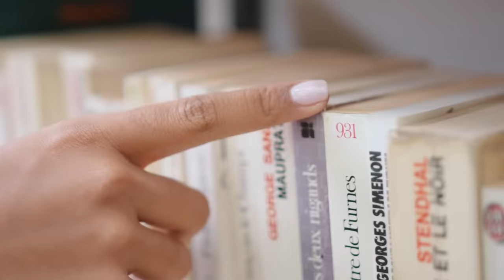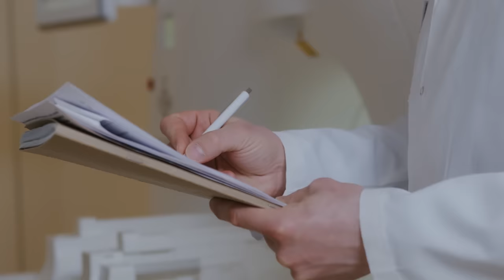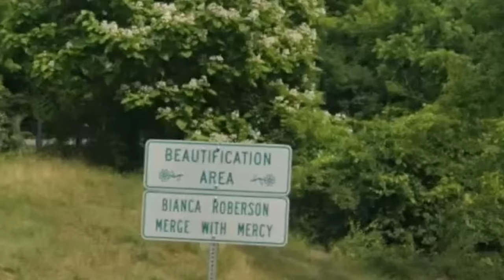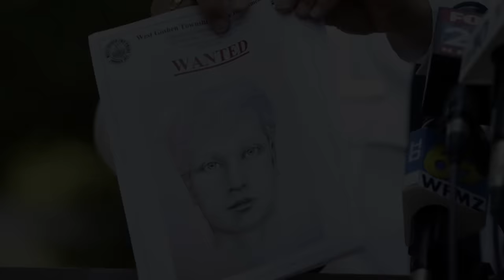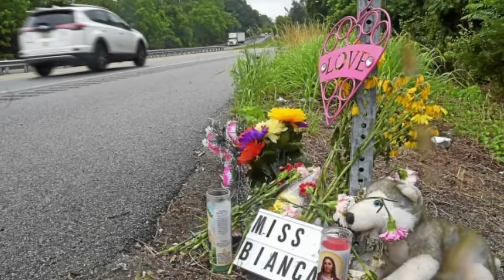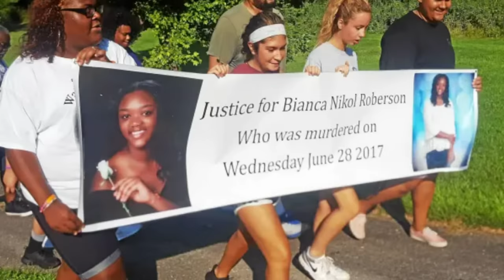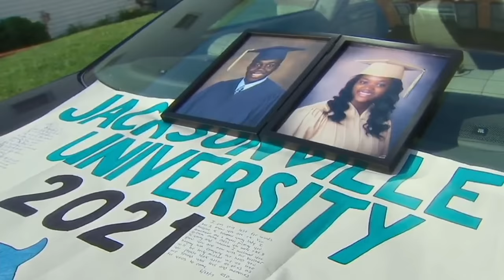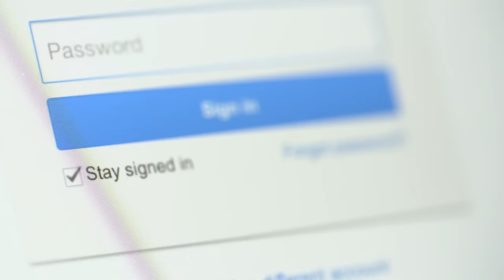The Heartbreaking Case of Bianca Roberson. True Crime Documentary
In this video, we'll discuss the story that occurred in 2017 in the US state of Pennsylvania.